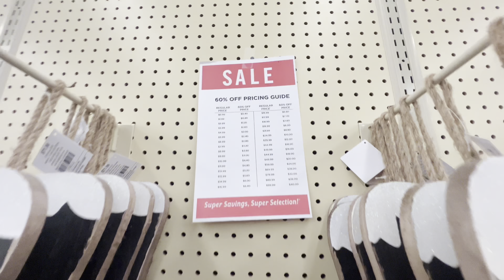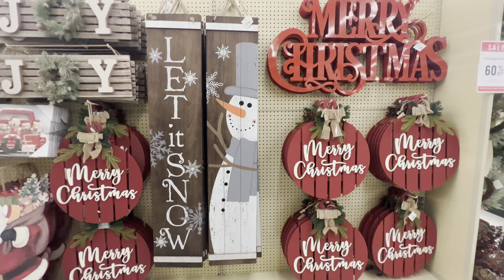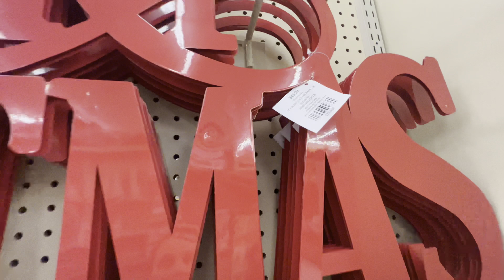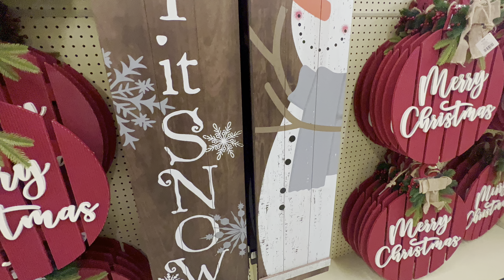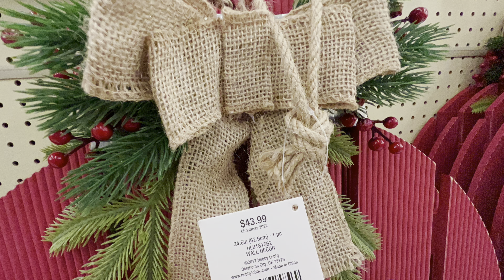Hobby Lobby Christmas Decorations 🎄Shop with me